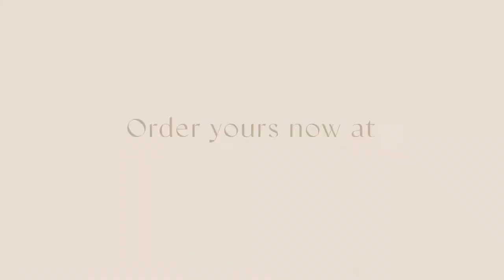Kaylula Moses Basket & Stand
Introducing a new concept in beautiful luxury and unparalleled safety with the artisan crafted babyhood Moses Basket & Stand.

Created with sustainable materials like New Zealand timber, water hyacinth and cotton so it is better for the earth and your precious baby – giving you peace of mind.

Safe sleep experts recommend that you sleep your newborn baby in your bedroom for their first 6 months, on a separate sleep surface. Room sharing reduces the risks of SUDI by up to 50% when compared to babies sleeping in a separate room.

Our luxurious Moses Basket & Stand provides the perfect solution for ensuring your baby is in your room on a separate sleep surface, safely. So, they are not only stylish and sustainable but a safer option for your newborn as the perfect sleep surface, next to you. Pair your basket with our gorgeous added accessories like our jersey cotton sheets and luxurious mattress protector in the small size for both your convenience and your baby’s comfort.

Enjoy the elegance and beauty of a handcrafted piece of furniture for your newborn baby.